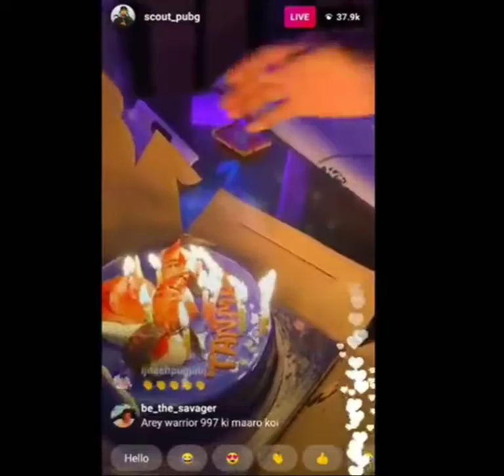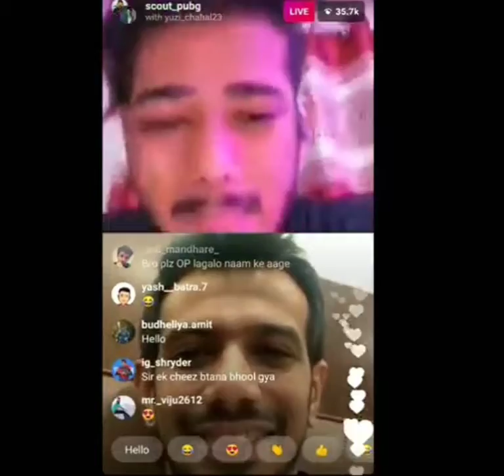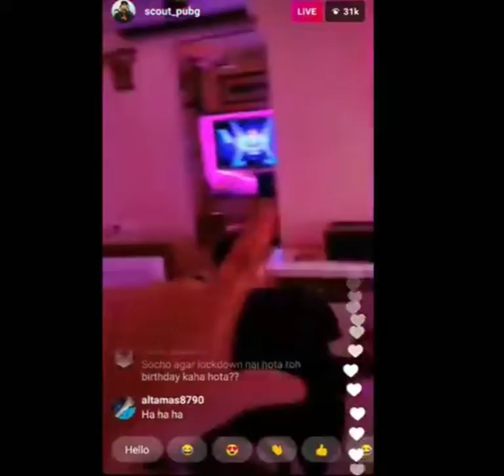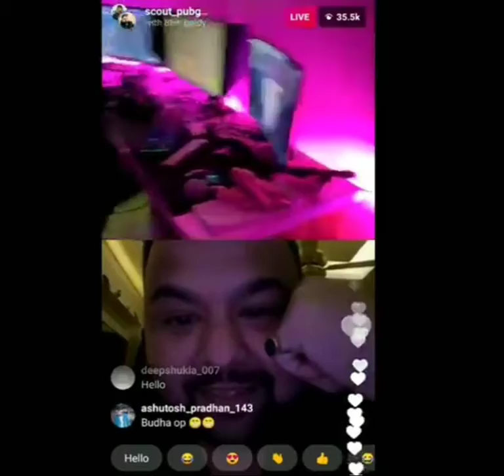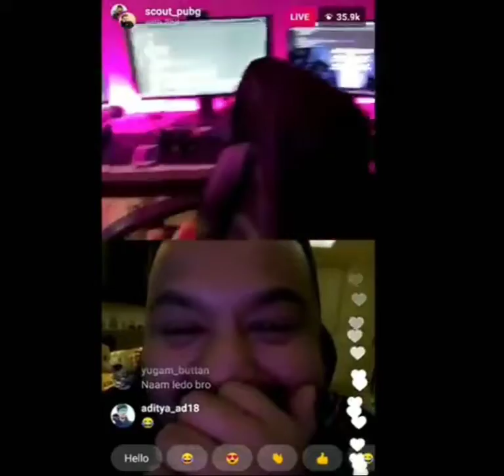Scout Birthday celebrations || yuvi chahal live greeting || new setup of scout